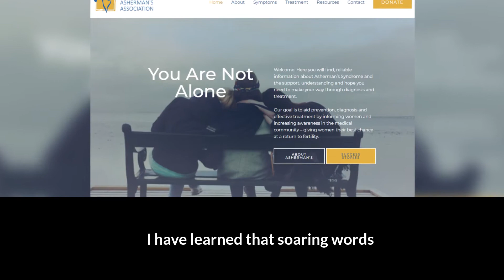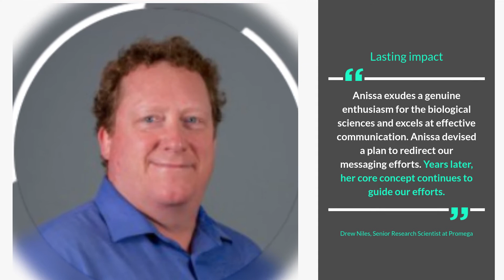Video Resume Example: Anissa Heyse, Head of the Basel Communicators' Network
**I describe how I made this video below.
Video resumes provide one of the best ways to stand out in a competitive job market. Video can display your personality and grab attention in a way that a resume (in a sea of resumes) never could. Video resumes don't replace your traditional resume, but they can attract attention and get your resume read.

For a Hybrid Video Resume (like mine), you edit together the following elements:
1. Brief introduction (Video of you delivering your pitch)
2. Why you are passionate
3. Video or still images of Work Examples / Professional Experience
4. References
5. Closing / Call to action

I used to make this video. It was easy and fast.